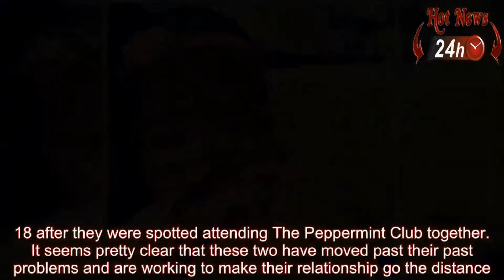Tristan shared picture with both son Prince and daughter True | Kardashian Stories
In this video we discuss about the picture that tristan thompson posted with both his son and daughter on Instagram.